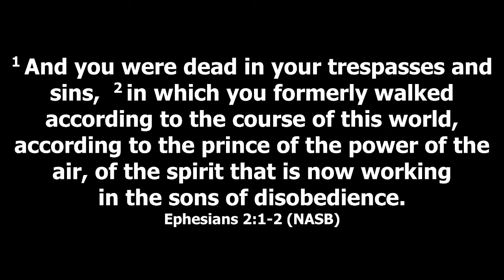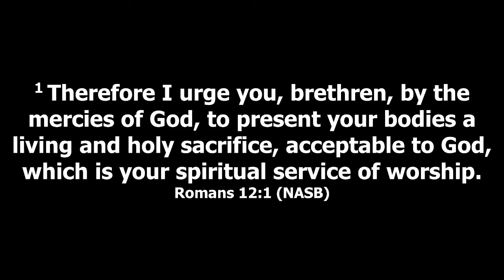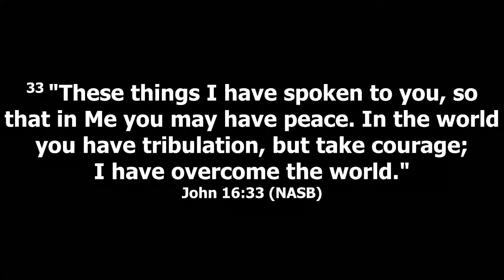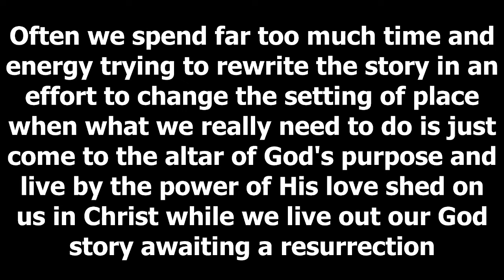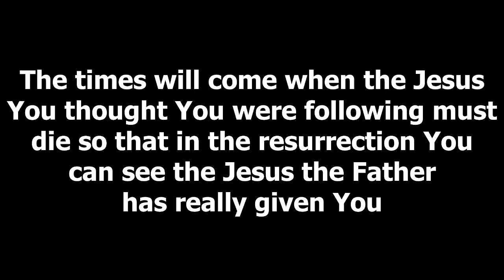October 9, 2022 Great is Thy Faithfulness - Rebuilding His Altar - The "Place of His Altar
Knowing the setting of our worship changes how we worship. Often we spend far too much time and energy trying to rewrite the story in an effort to change the setting of place when what we really need to do is just come to the altar of God's purpose and live by the power of His love she on us in Christ while we live out our God story awaiting a resurrection.